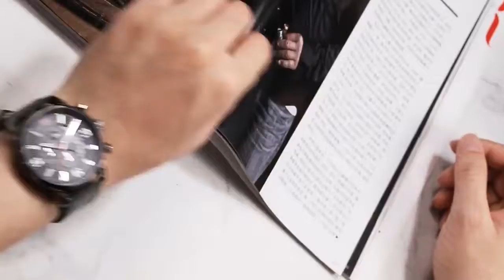Luxury Chronograph Quartz Watch Men Sports Watches Military Army Male Wrist Watch MINI FOCUS